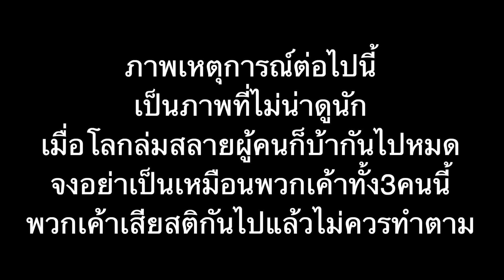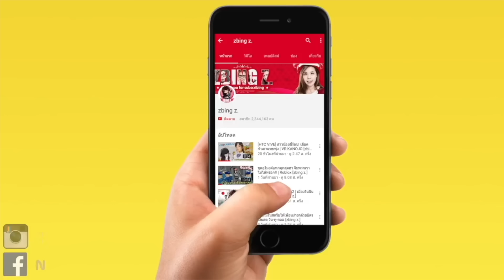สร้างคอนโดหรูกลางทะเล #17 | RAFT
zbing z